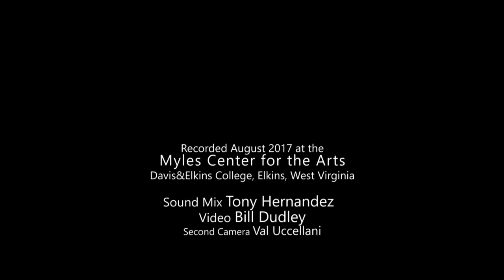Rollin' and Tumblin' - Dudley Connell at Augusta Bluegrass Week 2017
Bluegrass legend Dudley Connell was a Master Artist at the 2017 Bluegrass Week at Augusta. More about summer programs at Augusta Heritage Center See you at next year's Bluegrass Week!